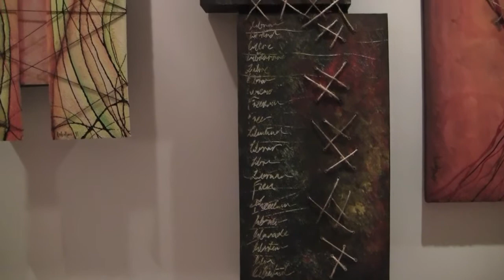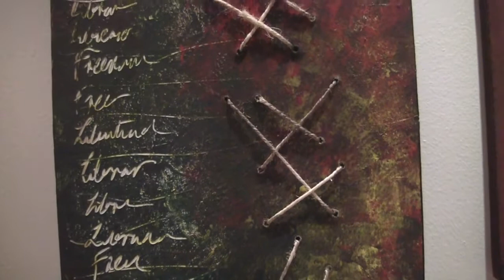Juan Carlos Caballero - Exposición Horizonte Rojo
Juan Carlos Caballero presenta en el Lobby del Hotel in Fashion de Playa del Carmen, su exposición Horizonte Rojo. Where to Go Playa del Carmen